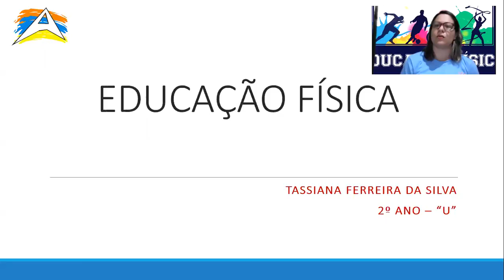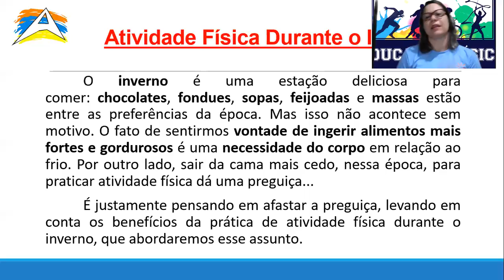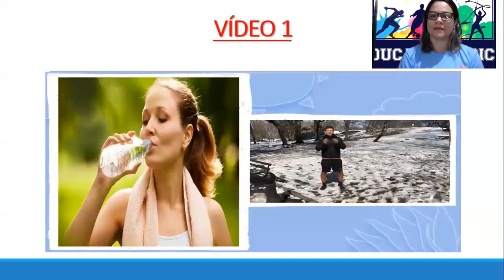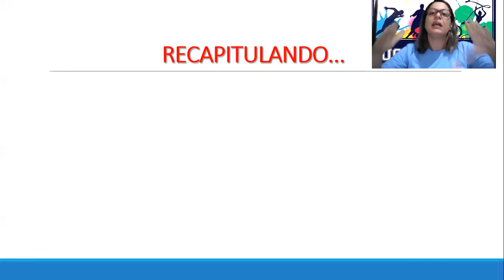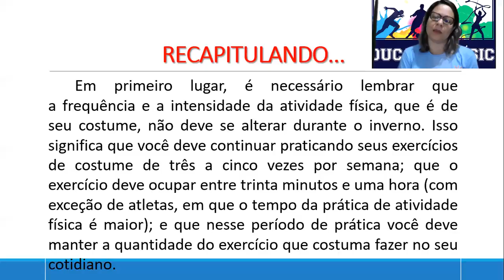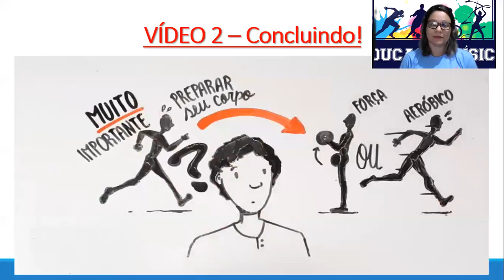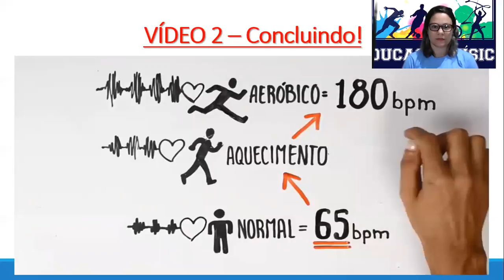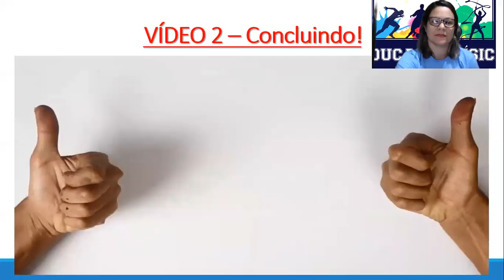Educação Física Prof. Tassiana - 2º ano /aula 2